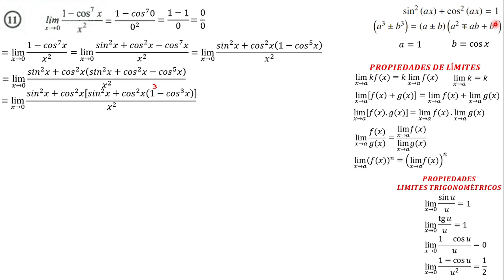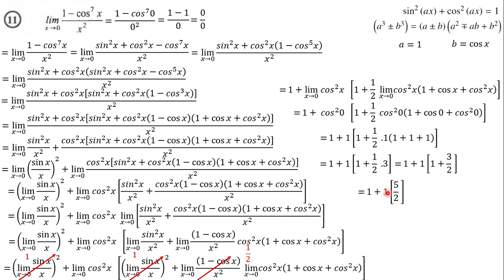2.11. EJERCICIOS DE LÍMITES TRIGONOMÉTRICOS_EJERCICIO 11, ESPINOZA RAMOS